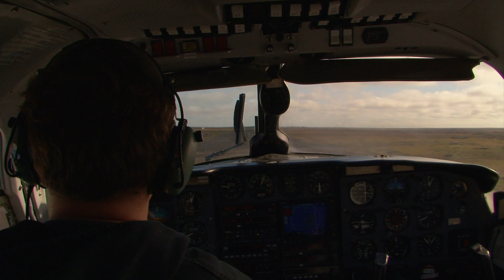Alaska Musk Ox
30 miles off shore in the Bering Sea from the delta of the famous Yukon River sits Nunivak Island, one of four volcanic islands within the Pribilof islands - and home to the coveted Alaskan Musk Ox hunt. Rob Stone with son Matthew hunt this remote island off the coast of Alaska where Rob's father in the 1970s embarked on the same adventure.

PRODUCTS WE USE:
Vortex Optics Diamondback HD Binoculars
PIT BOSS 10537 PB0820SP Wood Pellet Grill
Traeger TFT18KLD Ranger Grill, Black
Smokehouse Big Chief Electric Smoker
Work Sharp Knife & Tool Sharpener
LEM Products MaxVac 250 Vacuum Sealer
VacMaster VP210 Chamber Vacuum Sealer